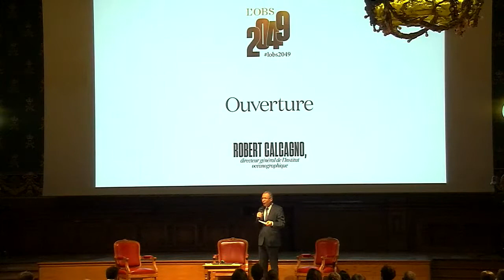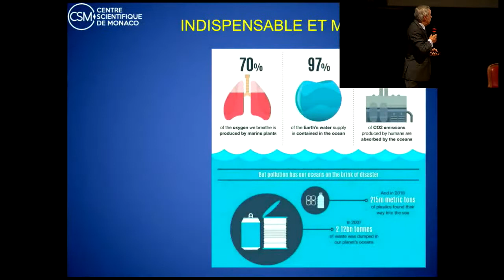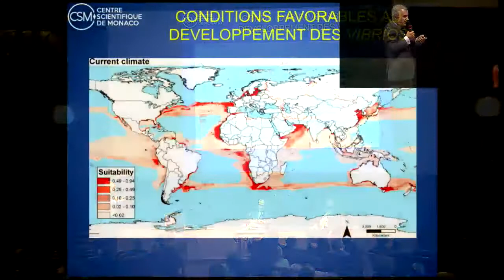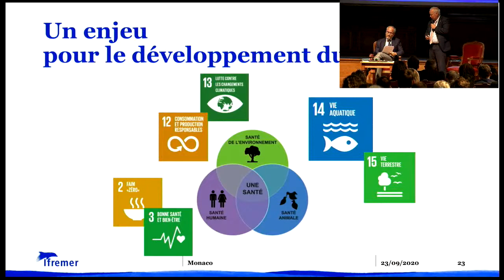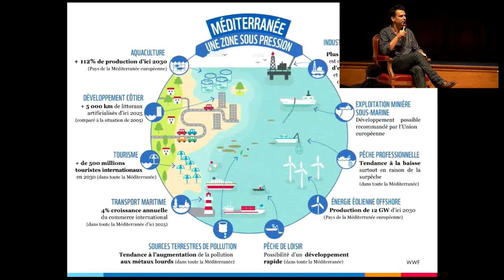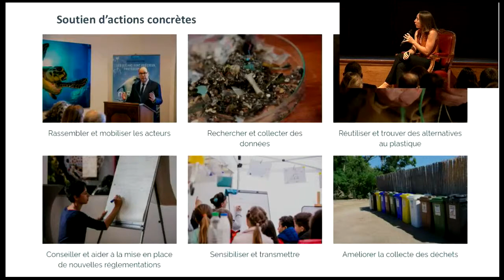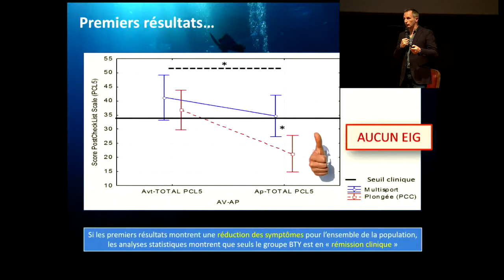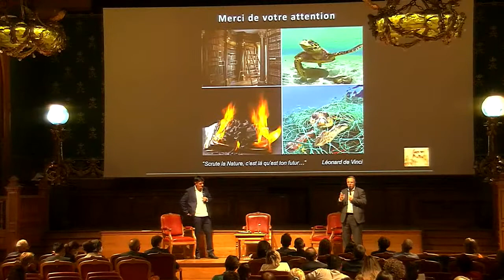"Santé de l'Océan, santé de l'Homme" Quel océan en 2049 ?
L’Obs s’associe à l’Institut océanographique de Monaco pour la conférence
 « Santé de l’Océan, santé de l’homme »

Cette conférence permettra de comprendre à quel point les océans sont précieux pour l’équilibre de la planète et pour la survie de l’espèce humaine.

Des chercheurs, des médecins, des militants écologistes et des entrepreneurs apportent leur réflexion afin de repenser notre rapport à l’océan et de préserver cette ressource inestimable.